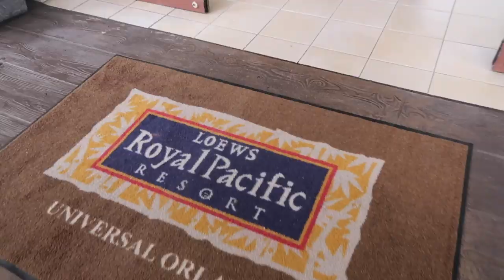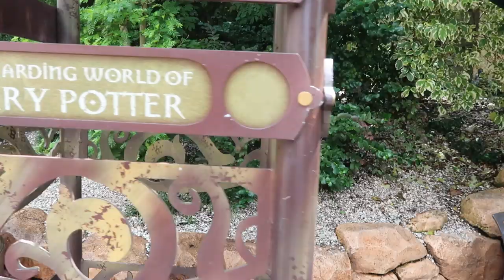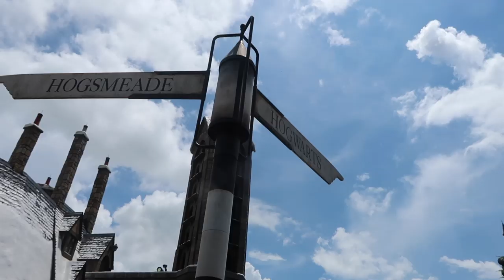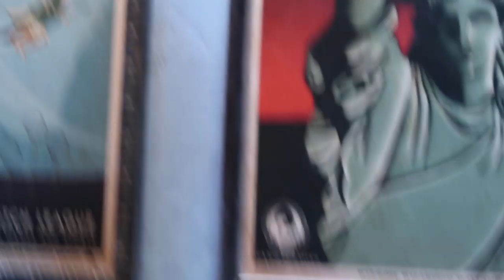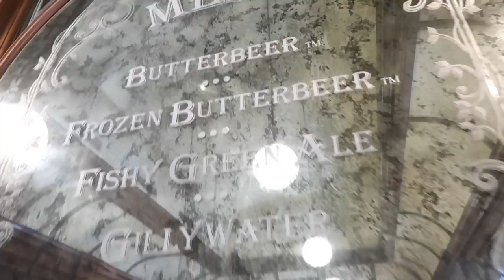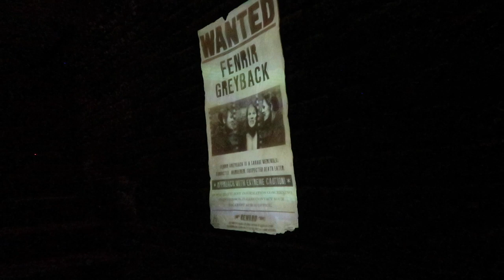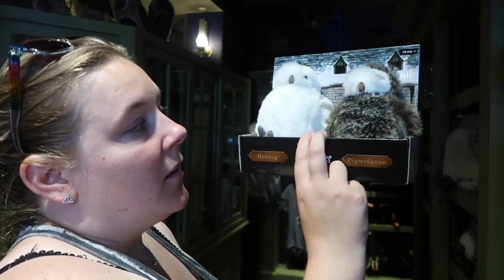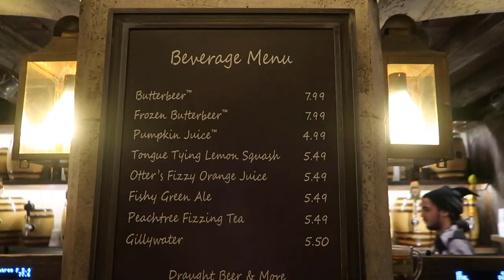Sarah's Big Surprise and our first day in Orlando! August 2019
The trip that was supposed to just be. Tiffany, Megan, Katie and Ezra. until Sarah showed up unannounced! What a great surprise to start our long weekend in Orlando.

1675 E. Main Street
Ste 177